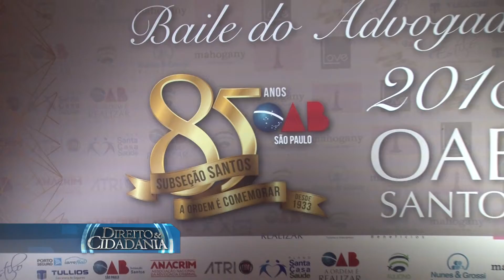Baile OAB/Santos-2018-Carlos Rios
Baile OAB/Santos-Carlos C. Rios-advogado-Programa Direito & Cidadania-apresentado por Walter Luiz Alves